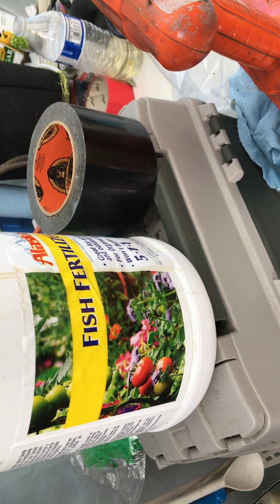Transplant Shock how to stop it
Transplanting Figs and giving recipe for transplant shock how to prevent